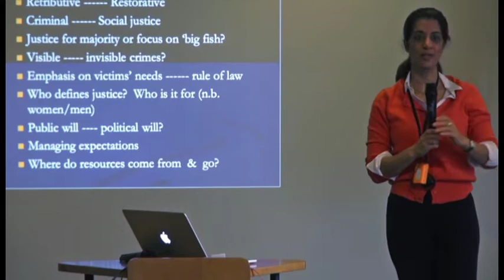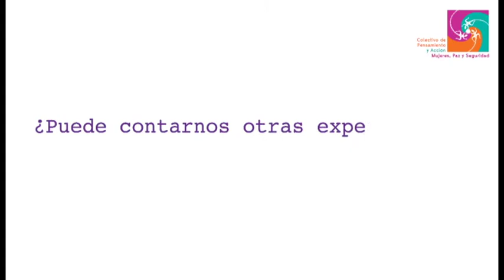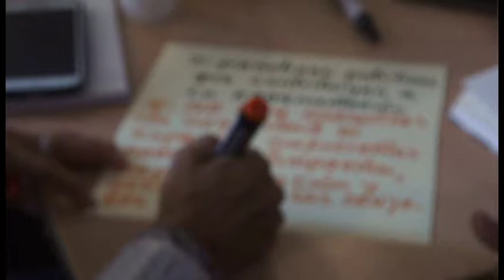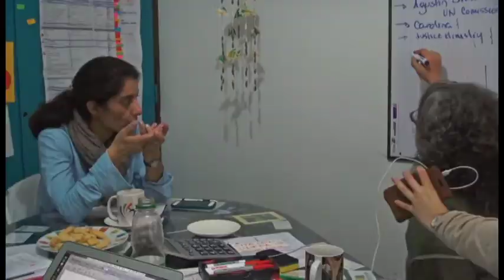"Sería maravilloso que el proceso de paz de Colombia sea ejemplo para el mundo" Sanam Anderlini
Sanam Anderlini, directora de la Red Internacional de Acción de la Sociedad Civil (ICAN), habla sobre los retos y las posibilidades de la paz en Colombia y sobre el papel fundamental que juegan las mujeres en la construcción de paz.